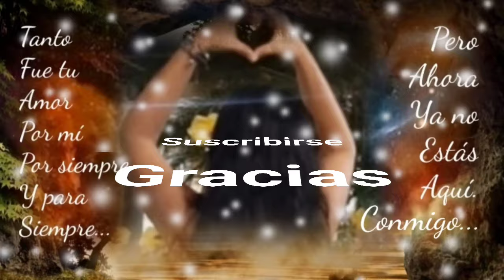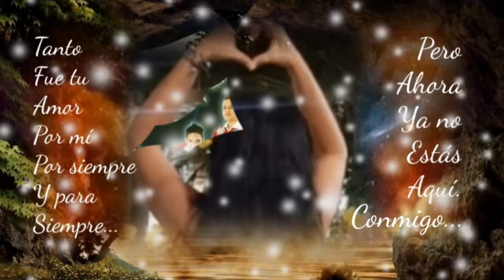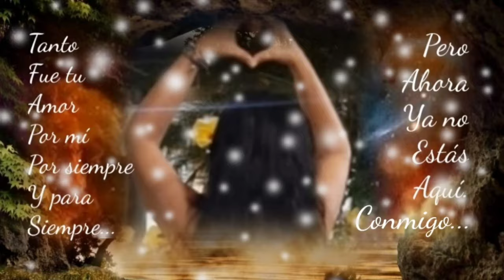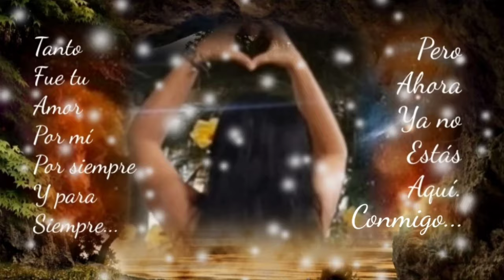POR QUÉ TE TENGO QUE OLVIDAR SI YO TE AMO - PEQUEÑOS MUSICAL (serge djbcmx)